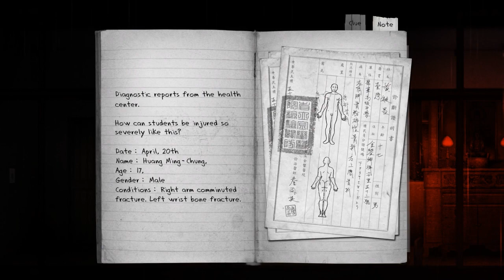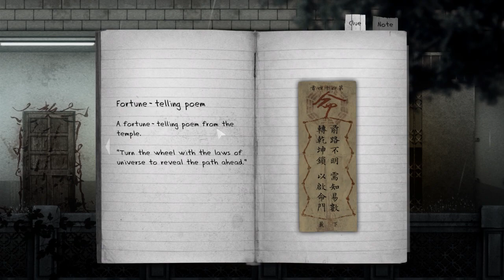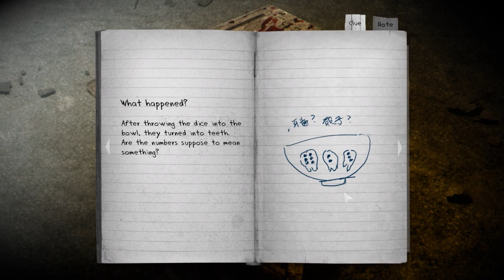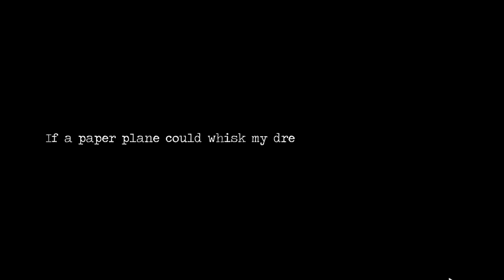Detention Part 2 | Horror Game Let's Play | PC Gameplay Walkthrough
They're not just lingering, they're fucking teleporting. Time to get the hell out of here.

Detention is a atmospheric horror game set in 1960s Taiwan under martial law. Incorporated religious elements based in Taiwanese/Chinese culture and mythology, the game provides players with unique graphics and gaming experience.